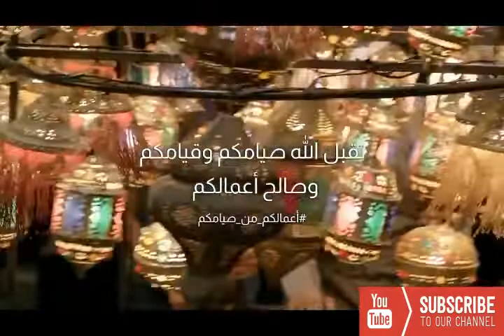Ramzan heart touching video دل کو چھولینے والی ویڈیو